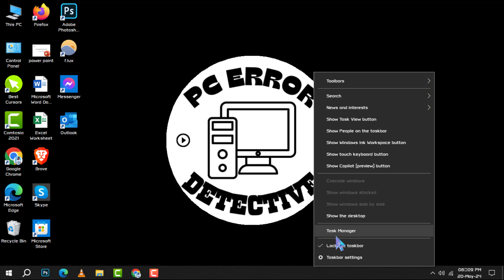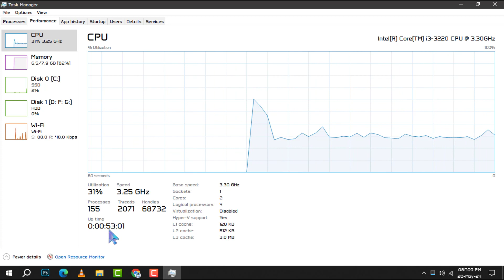How To Check The CPU Up Time On Windows 10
Learn how to easily check the CPU up time on Windows 10 to track system performance and uptime statistics. Whether you're troubleshooting system issues or monitoring system stability, knowing the CPU up time can provide valuable insights into your computer's usage patterns. Stay informed and optimize your Windows 10 experience with this essential system monitoring tip.

- Windows 10 CPU up time check
- Monitor system uptime Windows 10
- Check computer uptime Windows 10
- Windows 10 system performance monitoring
- CPU uptime tracker Windows 10